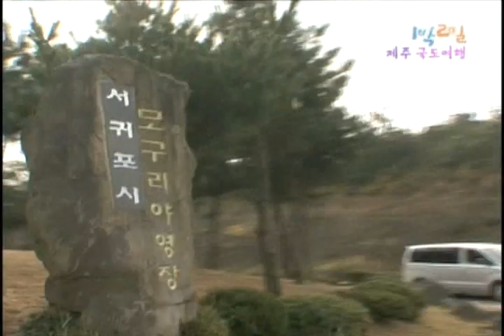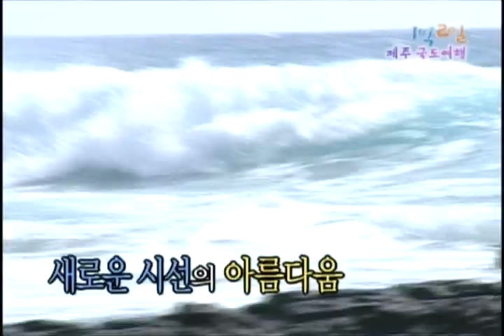[해피선데이] 1박 2일 - Two days and one night 20091108 # 008